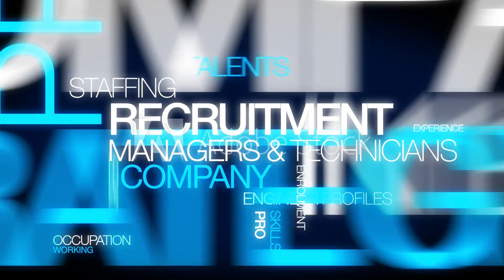DRDO Recruitment 2022 for 120 Vacancies: Check Posts, Salary and How to Apply Here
DRDO Recruitment 2022: Defence Research and Development Organisation (DRDO) is looking for qualified candidates for various positions.

 The total No. of vacancies for this job post is 120. Interested candidates should review the job description and apply using the link provided in the official notification. Candidates should have passed out from the ITI duly recognized by NCVT as per Gazette Notification of the Ministry of Skill Development and Entrepreneurship, with a minimum of two years duration except for the COMPUTER OPERATOR AND PROGRAMMING ASSISTANT (COPA), PAINTER, PLUMBER and WELDER. The closing date for online registration is 21 days from the publication date of this advertisement in the newspaper.

Candidates are requested to apply for the job post before the deadline. No application shall be entertained after the stipulated time/ date. Incomplete applications and applications received after the specified time/ date shall be REJECTED. All the details regarding this job post are given in this article such as DRDO Recruitment 2022 official Notification, Age Limit, Eligibility Criteria, Pay Salary & much more.

Name of Post and Vacancy for DRDO Recruitment 2022

Qualification for DRDO Recruitment 2022
Candidates should have passed out from the ITI duly recognized by NCVT as per Gazette Notification of the Ministry of Skill Development and Entrepreneurship, with minimum two years duration except for the COMPUTER OPERATOR AND PROGRAMMING ASSISTANT (COPA), PAINTER, PLUMBER and WELDER.

Age Limit Details for DRDO Recruitment 2022
The age limit of the candidates is given in the following below:

1. Minimum Age limit: 18 years

2. Maximum Age limit: Unreserved category-27 yrs OBC -30 yrs SC/ST -32 yrs PWD -37 yrs

NOTE: No TA/DA shall be given to the candidates for Interview/ Document verification/ Joining CVRDE.

Salary Details for DRDO Recruitment 2022
1. For COPA, PAINTER, PLUMBER & WELDER Rs. 7700/-per month.

2. For OTHER TRADES Rs.8050/-per month.

3. No other allowances will be paid during the entire period of Apprenticeship training.

Documents Required for DRDO Recruitment 2022
All applicants are required to bring a copy of the documents mentioned below along with the printout of the application form during interview/document verification:

1. 10th(or) 12th Mark sheet and Certificate

2. ITI Mark sheets and NCVT Certificate

3. Caste Certificate (if applicable)

4. Aadhaar Card

Selection Process for DRDO Recruitment 2022
1. ITI Apprentice Trainees: Depending upon the vacancies available in various disciplines, the selection of candidates will be carried out by shortlisting on the basis of marks obtained in the qualifying exam (ITI} followed by a Screening test/Interview.

2. Details of shortlisted candidates for Interviews will be intimated through email & SMS. Candidates are advised to check regularly for the exact date and time of the interview/screening test.

3. Screening test/ Interview (or} both will be conducted at CVRDE, Chennai for ITI Apprentices as per dates sent through mail & SMS.

How To Apply for DRDO Recruitment 2022
The steps to apply for DRDO Recruitment 2022 are outlined below.

Step 1: Go to the DRDO official website.

Step 2: Search for the DRDO Recruitment 2022 Notification here.

Step 3: Read all of the information in the notification.